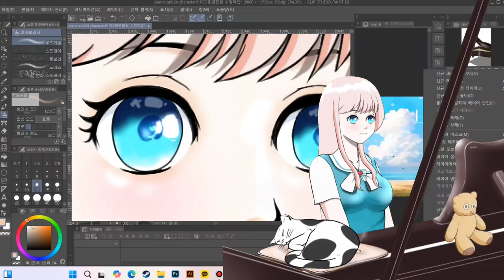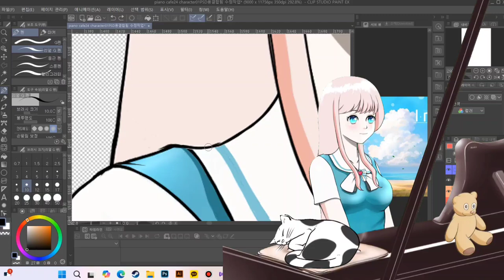피아노 소녀 스파인 작업용 파츠드로잉 수정 작업 기록영상